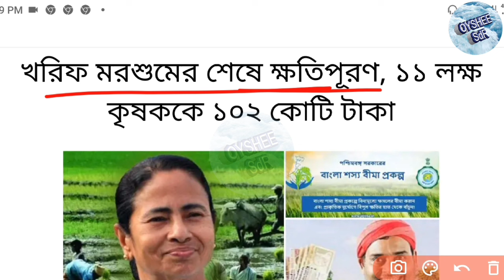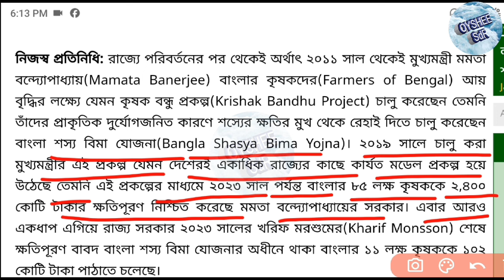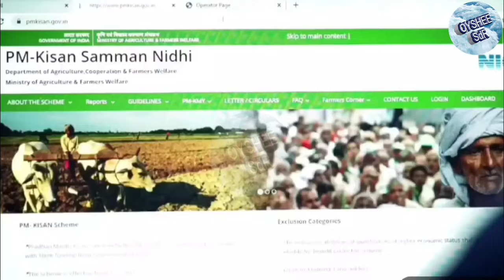বৃষ্টিতে ফসলের ক্ষতিপূরণের টাকা দেওয়া শুরু। কবে থেকে দেবে? কারা ২০০০,৩০০০,৬০০০ টাকা পাবে?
বৃষ্টিতে ফসলের ক্ষতিপূরণের টাকা দেওয়া শুরু
ফসলের ক্ষতিপূরণের টাকা দিচ্ছে মমতা
বাংলা শস্য বীমা যোজনা
শস্য বীমা যোজনা টাকা কবে দেবে?
ফসলের ক্ষতিপূরণের টাকা কবে দেবে?
বাংলার শস্য বীমা যোজনা
BSB payment update
BSB takar khobor
BSB taka kobe debe?